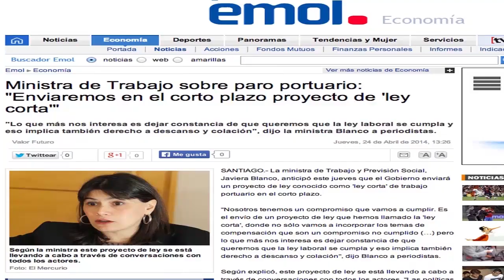Javiera Blanco en Cotraporchi